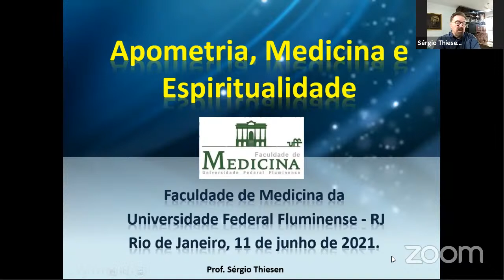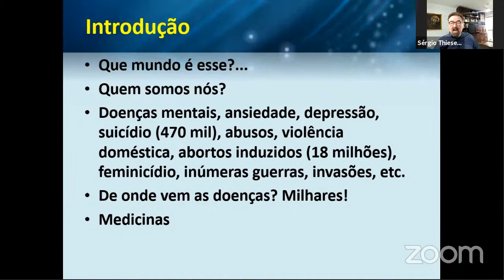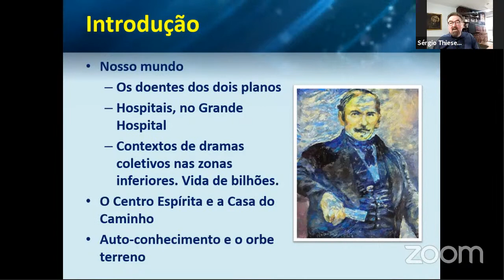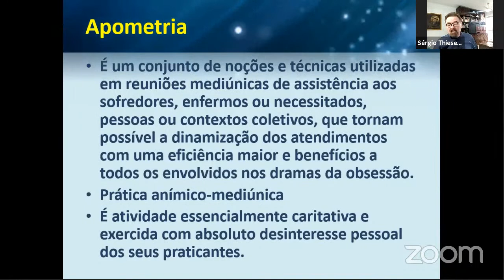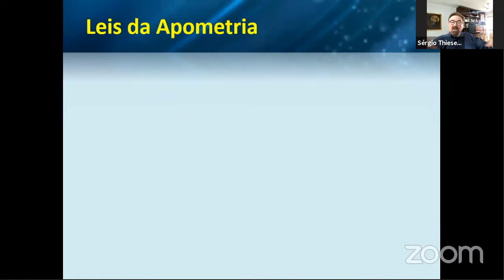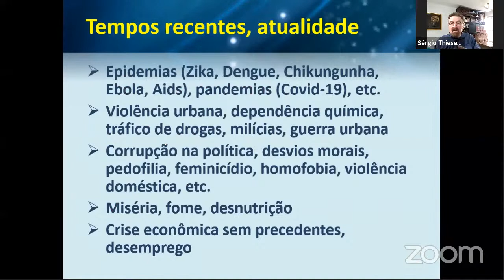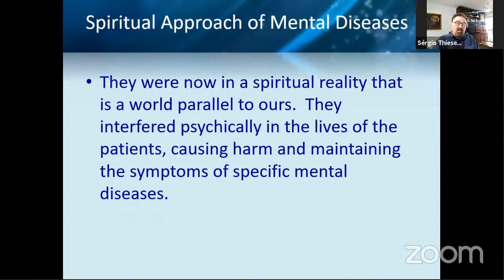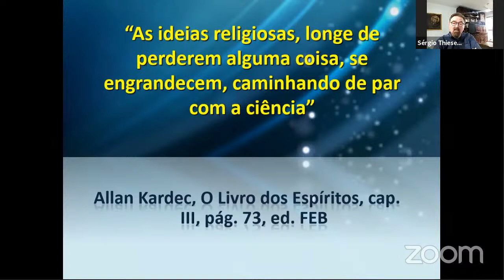“Apometria, Medicina e Espiritualidade” - Sérgio Thiesen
O Núcleo de Estudos em Saúde, Medicina e Espiritualidade da Faculdade de Medicina da Universidade Federal Fluminense apresenta a palestra da Médico Sérgio Thiesen “Apometria, Medicina e Espiritualidade”